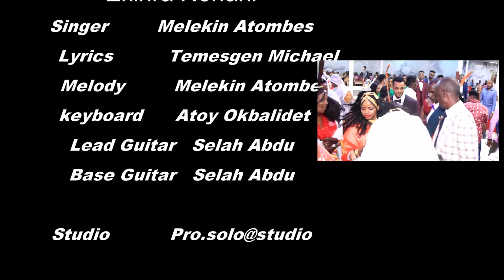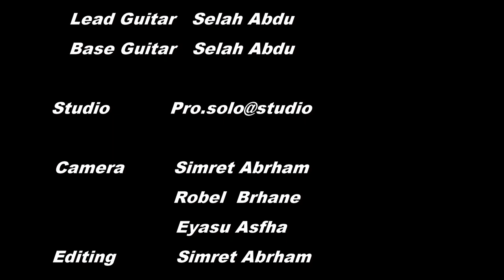New Eritrean Music (EKIRIRA NEHARLI) BY Melekin Atombes 2022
SUBSCRIBEDI SHERDIT HAYMGNI SHAN HAYSIN